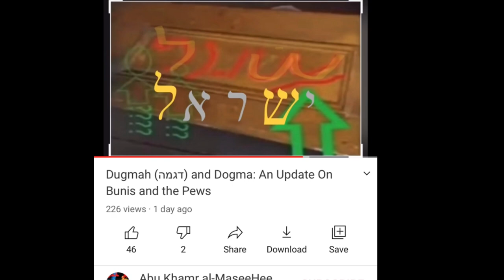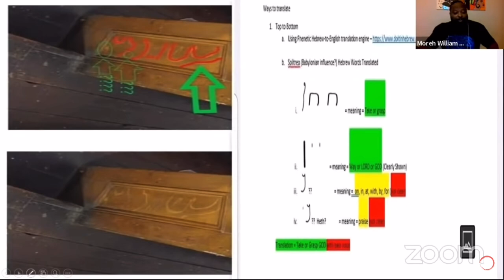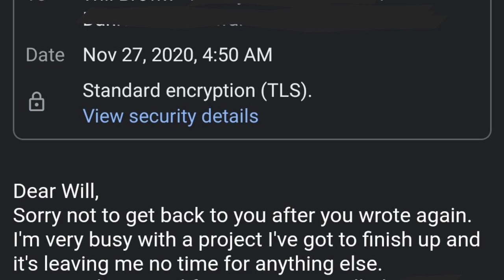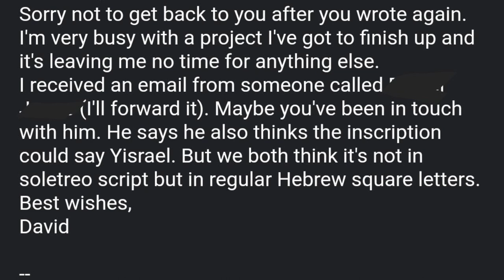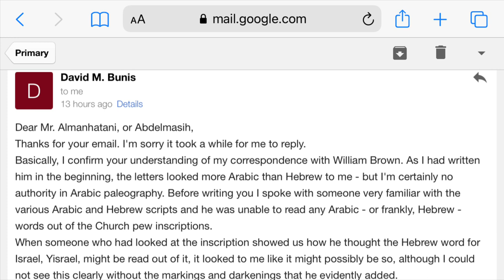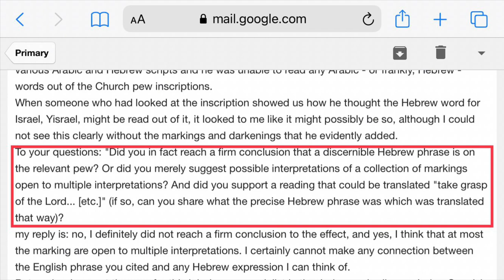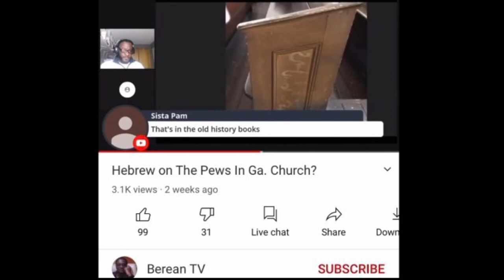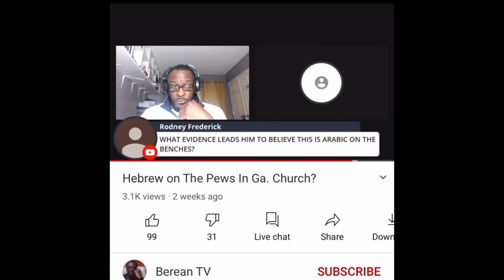More Clarification From David Bunis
Professor David Bunis clarifies his position on the pews at First African Baptist Church , in Savannah. This is contrasted with the less than accurate depiction of his position on a Boom Church panel discussion, from November 22nd.